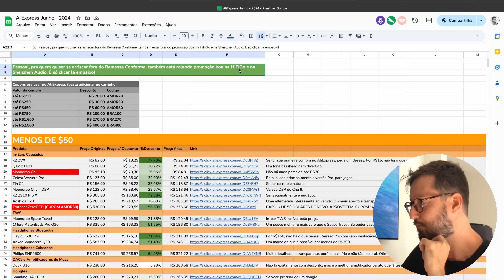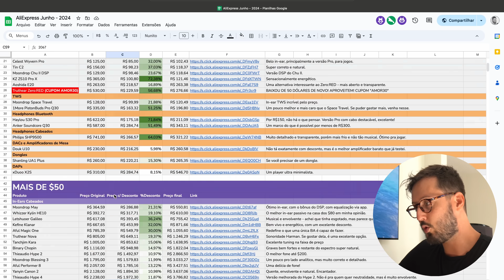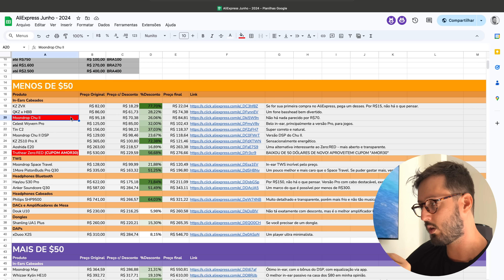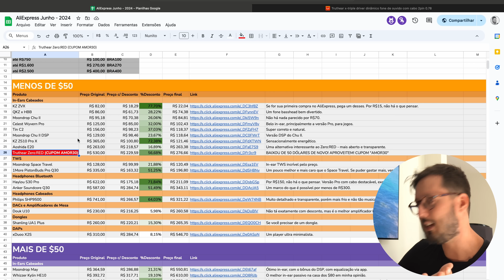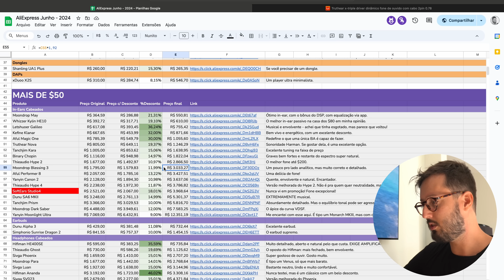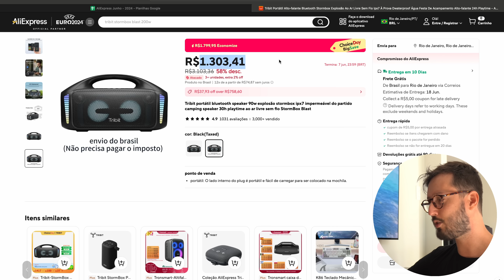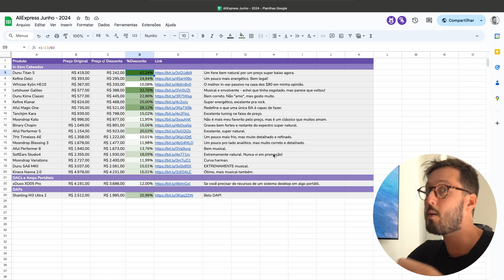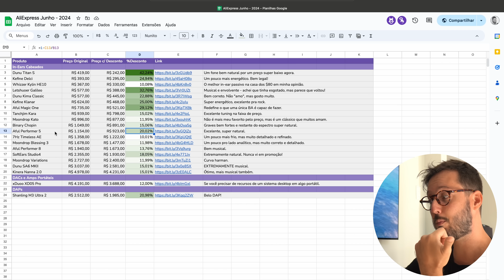ANTES do NOVO IMPOSTO: PROMOÇÕES de JUNHO do ALIEXPRESS